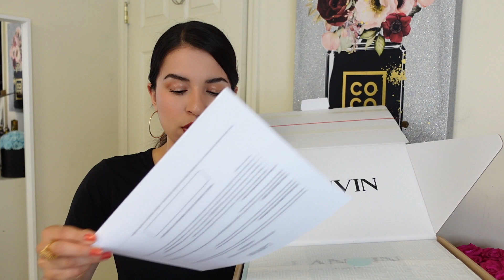UNBOXING LANVIN HANDBAG 2022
MYPERFUMEDIARY

👇👇AQUI COMPRO PERFUMES 👇👇

CODIGO: MARIA22 RECIVES DESCUENTO DE $20 EN TU COMPRA DE $100